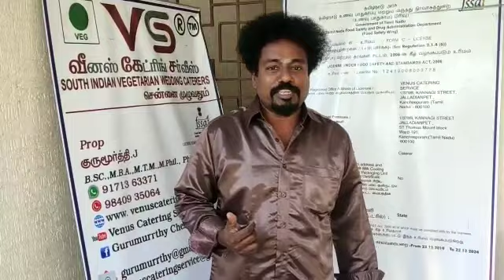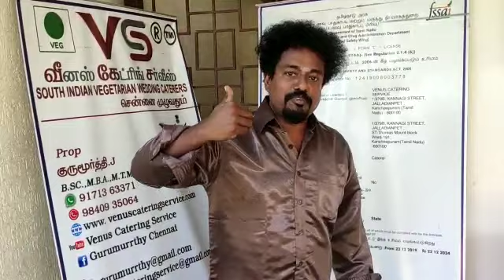09/09/2021 VENUS PROPRIETOR INTRODUCTION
Video from Venuscateringservice.com